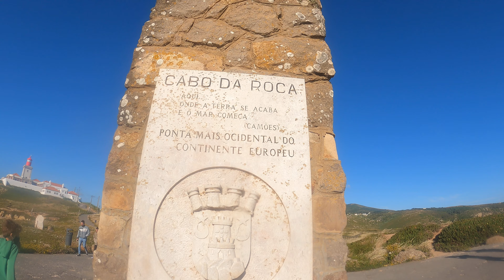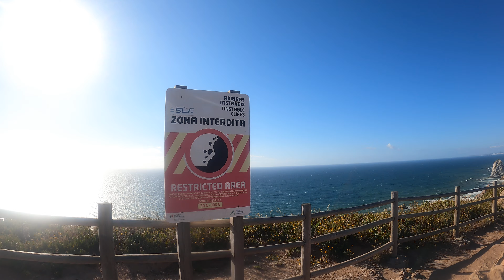Cabo da Roca,The Edge Of The Word, Beginning of the Sea, Search niyo HISTORY niya, Mahangin kasi